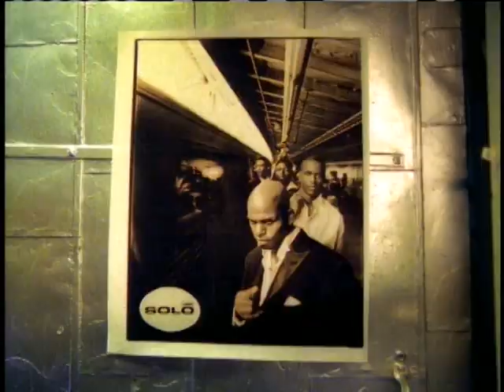Solo - Touch Me